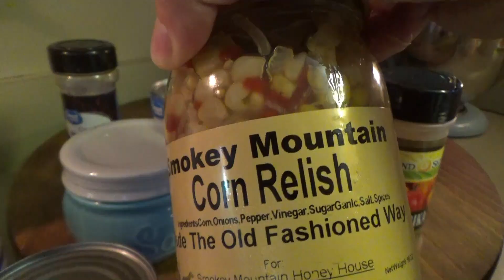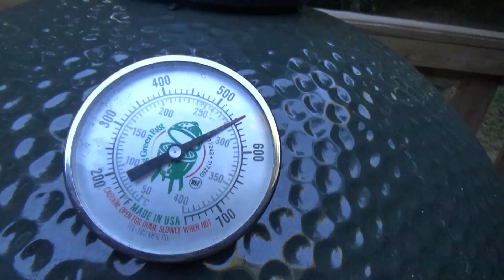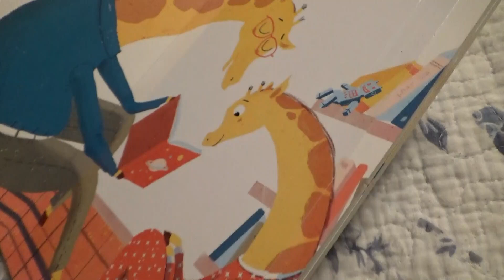The BEST Smoky Mountain CHILI & Smoked PUMPKIN Pie! | Southern COOKING Vlog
Hey family!! In today's video we're making some Smoky Mountain Chili and smoking some Pumpkin Pies! This is really the best chili we've ever made y'all! It was so good!  The pumpkin pies were great too! I do think I like making them with the canned pumpkin better, but they are still great! 😄

Smoky Mountain Chili recipe:
Ingredients:
3 pounds ground beef
2 onions, diced
1 green bell pepper, diced
1 red bell pepper, diced
2 garlic cloves, diced
2 can diced tomatoes
1 can pinto beans, drained
1 can black beans, drained and rinsed
1 can chili beans
1 can tomato paste
salt & pepper to taste
1 1/2 tablespoons chili powder
1 tsp cumin
1 tsp paprika
1/2 cup Smoky Mountain Corn Relish, NOTE: This ingredients may be hard to find, I couldn't find a link for it, but here is a similar one
You can also use some canned corn and chow chow relish in it's place. Or just leave it out, it will still de delicious! 😁👍

Cook ground beef with onions & peppers, cook for three to five minutes, add garlic and continue to cook until beef is cooked through. Drain.  In a large pot add all other ingredients and stir together.  Add the ground beef mixture and mix. Let simmer for at least 20 minutes. You may have to add a little water if it is too thick.

Pumpkin Pie recipe:
Ingredients
Two cooked pie pumpkins, or a large can of pumpkin puree
1 block softened cream cheese
1 egg plus two egg yolks
1/2 cup to 1 cup of sugar, depending on how sweet you want it
1/4 cup melted butter
1/2 cup heavy cream
1 tsp vanilla
1/4 tsp salt
1/2 tsp cinnamon
1/4 tsp nutmeg
two frozen pie crusts

Directions:
Remove pie crusts from freezer to thaw while making the pie mix. Mix pumpkin and cream cheese in a stand mixer until smooth. Add all other ingredients and mix until well blended.  Pour into pie crusts and bake at 350 for 40-50 minutes, until pie is set and not jiggly.  Sprinkle with cinnamon sugar and let cool to room temperature before slicing.